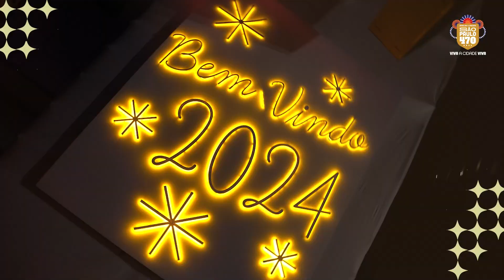Réveillon na Paulista 2023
Dá uma olhada em como foi este evento. Muita música boa trazendo a nostalgia do tradicional réveillon paulistano.

São Paulo Capital da Cultura